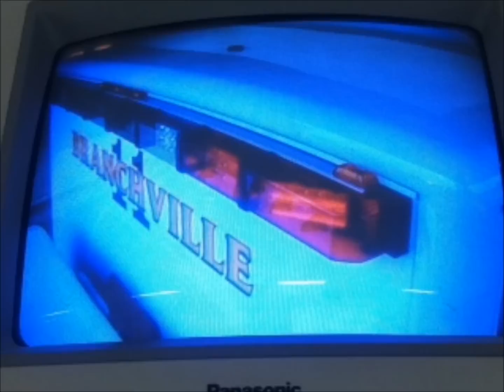Branchville Volunteer Fire Company 2013 (PGFD)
The Branchville Volunteer Fire Company in College Park, MD. presents its 2013 Year in Review Video. Now 100% Volunteer, visit bvfco11.com for more information and to schedule a ride-along.